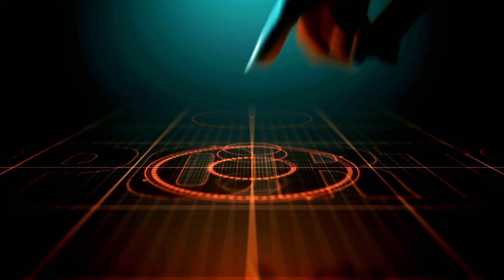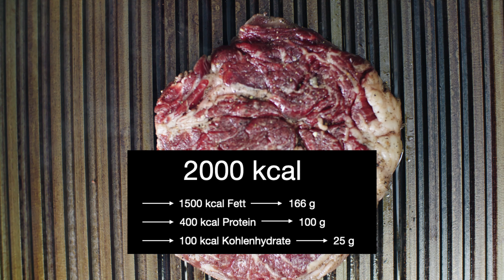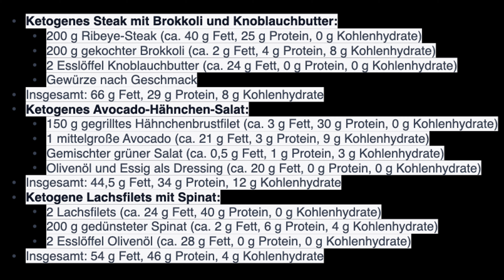Keto Diät Erklärung: Ein Beispieltag. Teil 4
Entdecke die Grundlagen der ketogenen Ernährung in diesem informativen Video! Wir erklären dir, wie die ketogene Ernährung funktioniert und welche Vorteile sie bieten kann. Erfahre, wie der Körper auf eine kohlenhydratarme, fettreiche Ernährung reagiert und warum sie oft als 'Keto-Diät' bezeichnet wird. Finde heraus, wie die Umstellung auf ketogene Ernährung den Stoffwechsel beeinflussen kann und potenziell zur Gewichtsabnahme führt. Tauche ein in die Welt der gesunden Fette, moderaten Proteine und minimalen Kohlenhydrate. Wenn du nach einer Möglichkeit suchst, deine Ernährung umzustellen, um deine Ziele zu erreichen, könnte die ketogene Ernährung genau das Richtige für dich sein. Vergiss nicht, dich vor größeren Veränderungen in deiner Ernährung von einem Fachexperten beraten zu lassen.

00:00 Einleitung